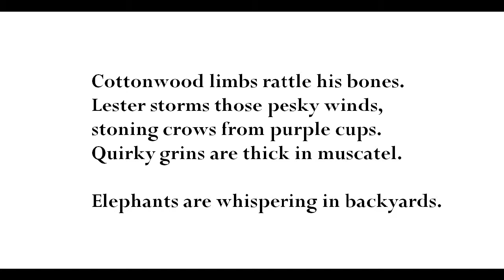"The Wrath of Lester Lame Bull," by James Welch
poem, from Riding the Earthboy 40 (Harper & Row, 1976), image of Welch from U. of Idaho, image of cabbage from artoffood.blogspot, more information about James Welch